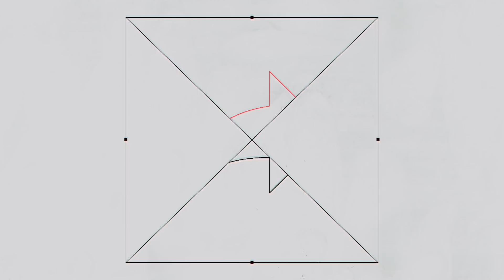RTTV's Favorite Anime Opening's Part 1